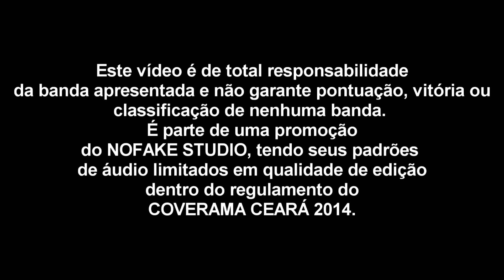Hourglass - Redneck (Lamb of God cover)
Video feito para a inscrição do Coverama 2014.

Vocal: Di Rayneles // Guitarras: Gabriel Paiva / Victor Ferreira // Baixo: Thiago Gomvier // Bateria: Fellipe Araújo

Cover: Lamb of God
Álbum: Sacrament